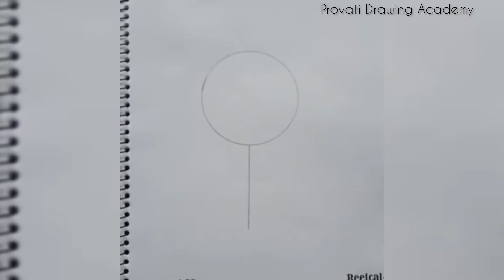Tree Drawing 🌲 How to Draw Tree🌲Easy Tree Drawing 🤔Tutorial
Tree drawing || How to draw tree|| How to draw easy|| How to draw beautiful tree drawing ||Simple tree drawing || Beautiful tree||